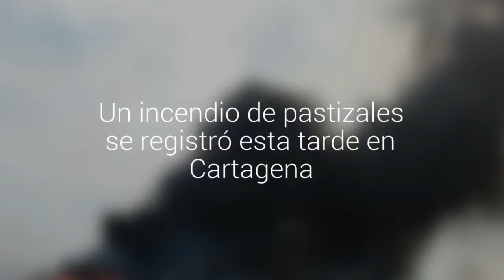Un incendio de pastizales se registró esta tarde en Cartagena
El siniestro se produjo pasadas las 15:00 en un vertedero ubicado a la altura del camino viejo hacia la ciudad balneario.